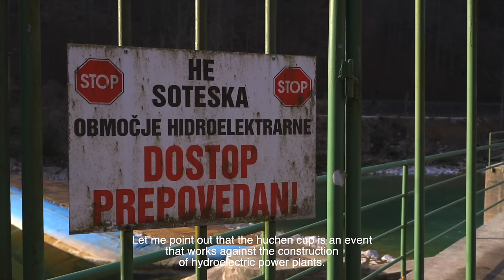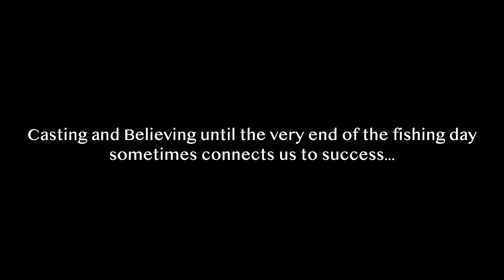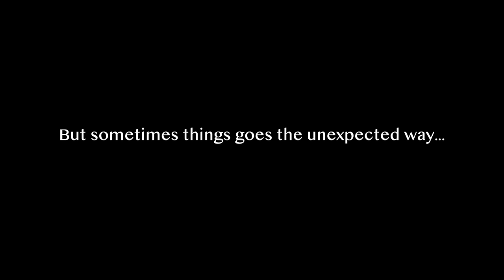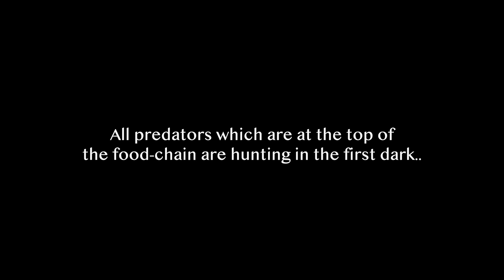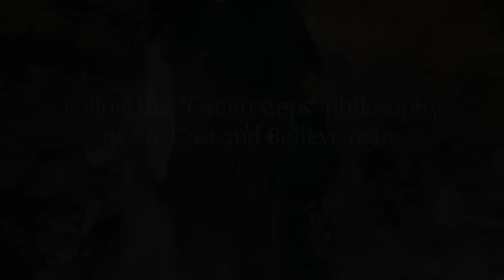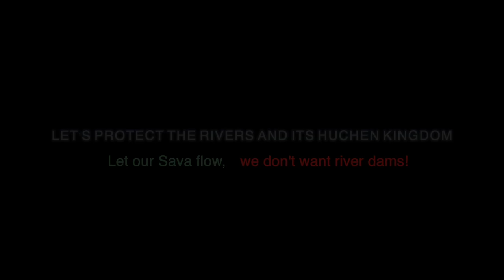THE ALPINE KING - Huchen / Mladica / Sulec / Hucho fishing, pecanje, angeln, ribolov Sava river SLO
The huchen, also known as the Danube salmon or hucho hucho, is a majestic and highly prized freshwater fish native to Europe and parts of Western Asia. This species belongs to the salmonidae family, sharing its lineage with salmon and trout. Renowned for its impressive size, striking appearance, and elusive nature, the huchen is a sought-after catch among anglers, making it a symbol of pristine rivers and habitats.

Physical Characteristics:
The huchen is a robust and muscular fish, exhibiting a streamlined body built for powerful swimming. Its elongated form is marked by a distinct forked tail and a dorsal fin positioned far back. The coloration of the huchen is quite captivating, with a dark olive-green to brownish hue along the upper body, transitioning to a lighter, silvery shade on the flanks. The sides are often adorned with irregular black spots, and the belly tends to be a lighter color.

Size:
Huchen are among the largest freshwater fish species, capable of reaching remarkable sizes. Adult specimens can grow up to 1.5 meters (5 feet) in length and weigh over 50 kilograms (110 pounds), though there have been historical records of even larger individuals.

Habitat:
This species thrives in cold, fast-flowing rivers and streams, preferring clean and well-oxygenated waters. The huchen is particularly associated with the Danube River basin, including its tributaries and mountainous regions in Central and Southeastern Europe. It is also found in some rivers in the Adriatic Sea basin.

Behavior:
Huchen are known for their solitary and territorial nature, often inhabiting deep pools and rocky areas within rivers. They are highly adaptive and can navigate through strong currents, showcasing their remarkable strength and agility. Huchen are carnivorous, primarily feeding on fish, insects, and other aquatic organisms.

Life Cycle:
The life cycle of the huchen involves a freshwater habitat for the majority of its life. Spawning occurs in gravelly riverbeds during late autumn or early winter. The female excavates a nest called a redd, where she deposits and guards her eggs. After hatching, the young huchen, known as fry, spend their initial months in the river before gradually migrating downstream as they grow.

Conservation Status:
Due to overfishing, habitat degradation, and other anthropogenic factors, huchen populations have faced decline in some regions. Conservation efforts, including habitat restoration and sustainable fishing practices, are crucial to ensuring the survival and well-being of this iconic species.

In conclusion, the huchen stands as a symbol of pristine freshwater ecosystems, captivating anglers and nature enthusiasts alike with its impressive size, striking appearance, and significance in maintaining the ecological balance of its native habitats.

We present to you absolutely gorgeous huchen fishing videos, revealing all the secrets and knowledge you need for successful huchen fishing. Cast&Believe team, thank you for sharing your valuable experiences and secrets with our viewers!

Predstavljamo vam naravnost prečudovite videoposnetke ribolova sulca, razkrivamo vse skrivnosti in znanje, ki ga potrebujete za uspešen ribolov sulca. Ekipa Cast&Believe, hvala, ker ste z našimi gledalci delili svoje dragocene izkušnje in skrivnosti!

Predstavljamo vam apsolutno divne video zapise o pecanju mladice, koji otkrivaju sve tajne i znanja koja su vam potrebna za uspješan ribolov mladice. Cast&Believe tim, hvala vam što ste podijelili svoja vrijedna iskustva i tajne sa našim gledaocima!

Wir präsentieren Ihnen absolut wundervolle Videos vom Huchenfischen und verraten Ihnen alle Geheimnisse und Kenntnisse, die Sie für ein erfolgreiches Huchenfischen benötigen. Cast&Believe-Team, vielen Dank, dass Sie Ihre Erfahrungen und Geheimnisse mit unseren Zuschauern teilen!

Location -  Radovljica Sava river Slovenia ( Sava Bohinjka, Sava Dolinka )

JA ELITNO MADONA